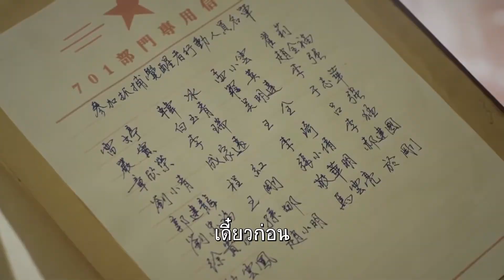คุณจะได้สอบสวนได้เร็วขึ้น| ตอนที่34 | ถอดรหัสลับ Decoded | เฉินเสวียตง,จางเจ๋อฮั่น,หยิ่งเอ้อร